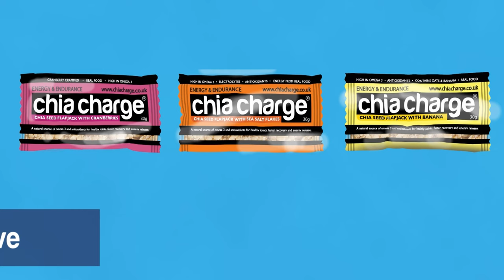Episode 75 - Shane Benzie - The Lost Art of Running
Run to the Hills - Episode 75 - Shane Benzie - The Lost Art of Running

Shane Benzie is a celebrated running coach, movement specialist, researcher and the founder of Running Reborn. He has worked with runners all over the world to help them harness their elasticity and improvement their movement.